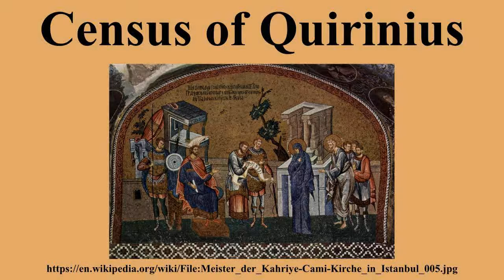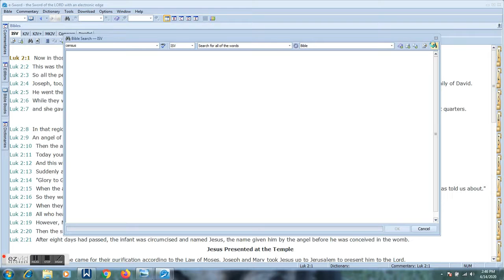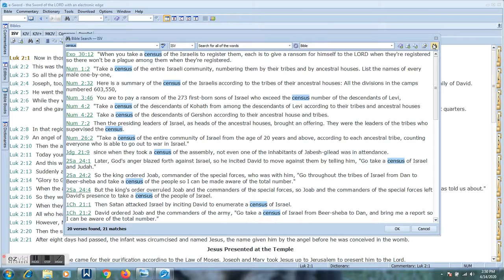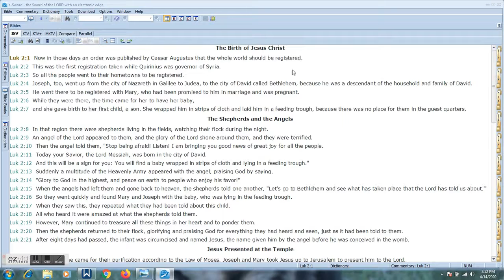Census 2020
Census 2020 and census the year of our Savior's birth. Connection. ?